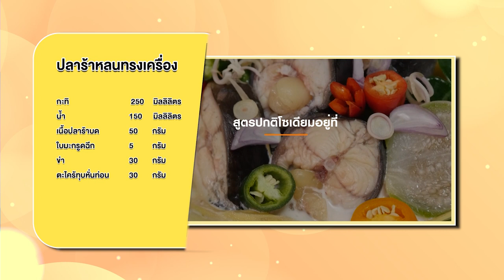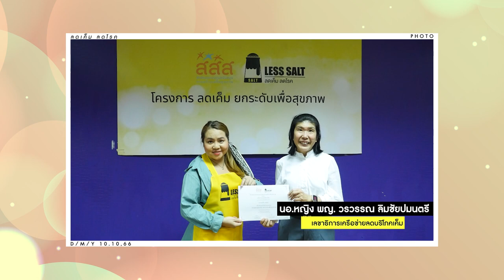ลดเค็ม ลดโรค กับเมนู "ปลาร้าหลนทรงเครื่อง" สูตรเด็ด อ.ยิ่งศักดิ์ ทำง่ายอร่อยลดเค็ม ลดโรคเลือกได้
▲Line @yingsakfood

แจกปลาร้าหลนทรงเครื่อง
สิ่งที่ต้องเตรียม (น้ำปลาร้า)
เนื้อปลาร้าบด   50  กรัม
ใบมะกรูดฉีก   5 กรัม
ข่า            30 กรัม
ตะไคร้ทุบหั่นท่อน  30  กรัม

วิธีทำ (น้ำปลาร้า)
ใส่กะทิลงในภาชนะ ตามด้วยน้ำและปลาร้า นำขึ้นตั้งไฟ  เติมใบมะกรูด ข่าและตะไคร้ รอจนส่วนผสมเดือด ลดไฟอ่อน เคี่ยวต่อประมาณ 10 นาที หรือจนกระทั่งปลาร้าละลายกับกะทิจนหมด ปิดไฟ ยกลง นำมากรองผ่านกระชอน เตรียมไว้
สิ่งที่ต้องเตรียม (สำหรับ 5 ที่) (ปลาร้าหลนทรงเครื่อง)
ปลาดุกหั่น    200  กรัม
หน่อไม้หั่นท่อนลวก  50  กรัม
ถั่วฝักยาวหั่นท่อน   50  กรัม
กระชายซอย    40  กรัม
มะเขือเปราะผ่าสี่ส่วน  50 กรัม
พริกชี้ฟ้าสามสีหั่นท่อน 60  กรัม
ใบมะกรูดฉีก     3 กรัม
น้ำปลา    3 ช้อนลดเค็ม (1 ช้อนลดเค็มเท่ากับ 2 กรัม)
ข้าวหอมมะลิหุงสุก และผักสด (แตงกวา,มะเขือม่วง,ผักกาดขาว) สำหรับรับประทานคู่
วิธีทำ (ปลาร้าหลนทรงเครื่อง)
1.นำน้ำปลาร้าที่เตรียมไว้ใส่ภาชนะ นำขึ้นตั้งไฟ รอจนกระทั่งเดือด ใส่ปลาดุก รอให้ปลาดุกสุกและเดือดอีกครั้ง ใส่หอมแดงซอย หน่อไม้ ถั่วฝักยาว กระชายซอย ตะไคร้ซอย  มะเขือเปราะ  พริกชี้ฟ้าสามสีและใบมะกรูด คนให้เข้ากัน รอจนกระทั่งเดือด
2.ปรุงรสด้วยน้ำตาลปี๊บ น้ำมะขามเปียกและน้ำปลา คนให้เข้ากัน รอจนเดือดอีกครั้ง เติมกะทิ คนให้เข้ากัน ปิดไฟ ยกลง จัดรับประทานกับข้าวหอมมะลิหุงสุกและผักสด พร้อมเสิร์ฟ